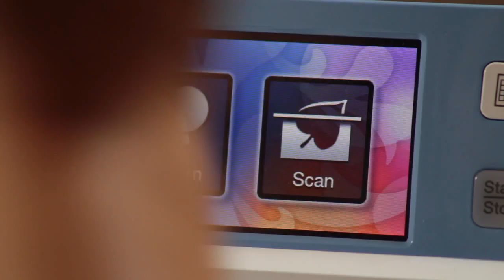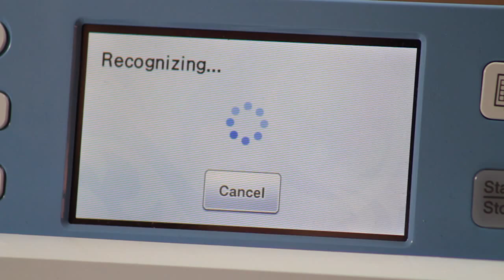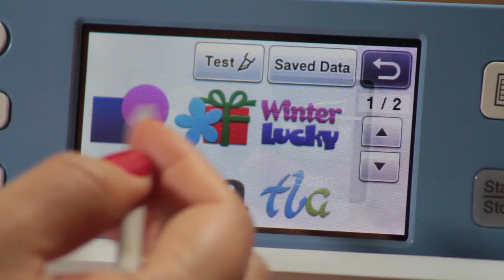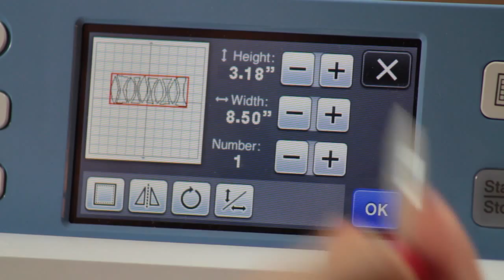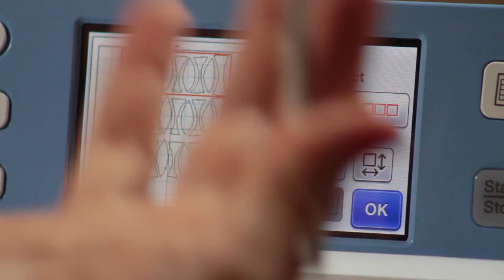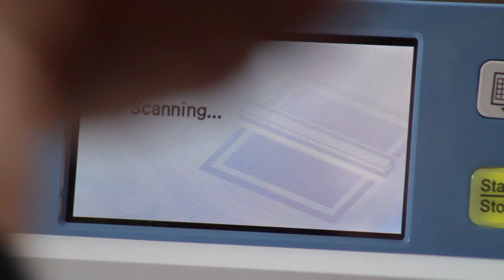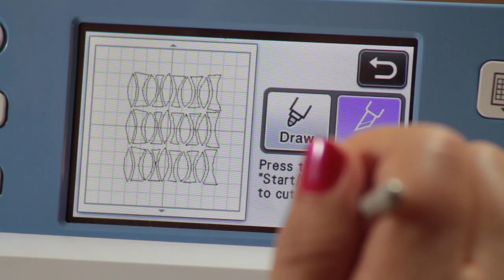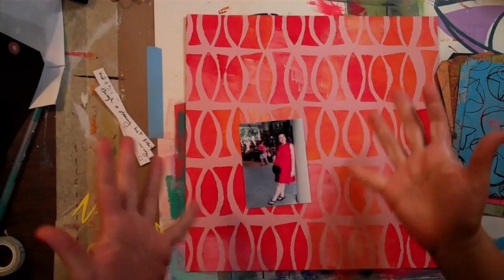Creating a Stenciled Scrapbook Page with ScanNCut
Scrapbook Soup host Julie Fei-Fan Balzer creates a stencil to use in making a unique Matisse-inspired scrapbook page.